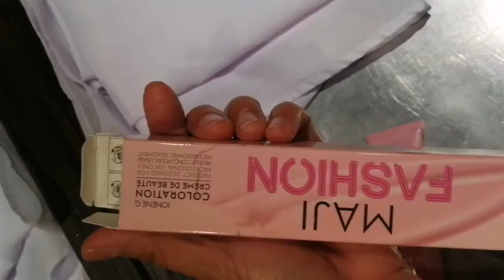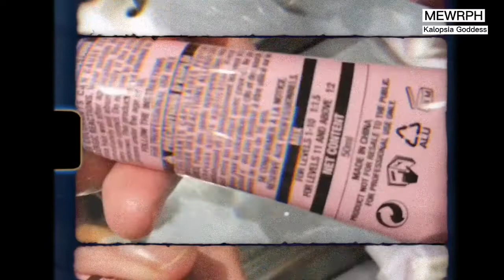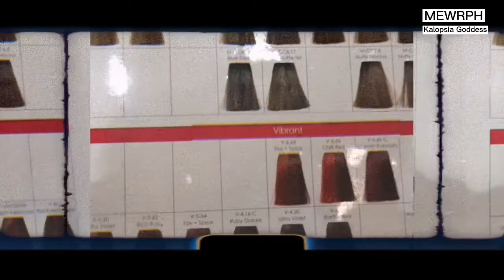A Day in my Life + L'ORÉAL Training | Minimalist Makeup Artist | Kalopsia Goddess | MEWRPH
A Day In My Life + L'ORÉAL Training | Minimalist Makeup Artist | Kalopsia Goddess | Vloggers Philippines | MEWRPH

Hello mga Kabyuts! 🧡

Dahil bagong pasok ulet ang inyong Kabyutera after how many weeks? Churrrr! Sa wakas nakattend din ako ng L'ORÉAL Training. Sa loob ng 6 Sessions nila, ngayon lang ako nakattend. Ngayon lang din nakatry ng kulay nila. Panoorin nyo mga kabyuts kung ano bang kulay ang aking napile. I hope na magustuhan nyo. 😘🧡